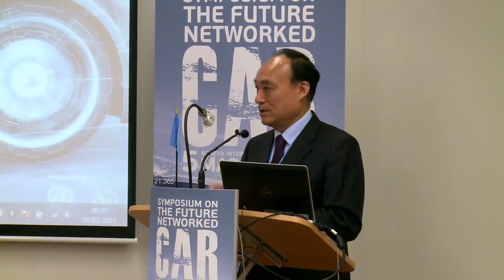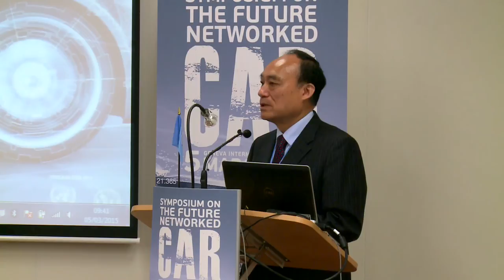Houlin Zhao, SG, ITU - Opening remarks, ITU Symposium on the Future Networked Car, 2015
ITU Secretary-General Houlin Zhao's opening remarks for the Symposium on the Future Networked Car at the Geneva International Motor Show, 5 March 2015.